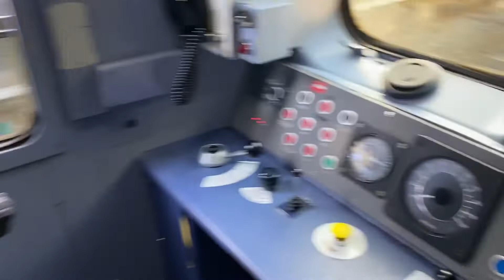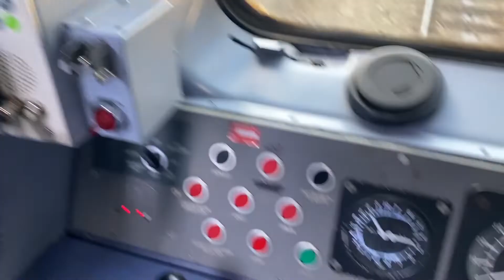150238 + 150261 replacing a failed Castle Set @ Newport and Cardiff Central - 16/10/2022